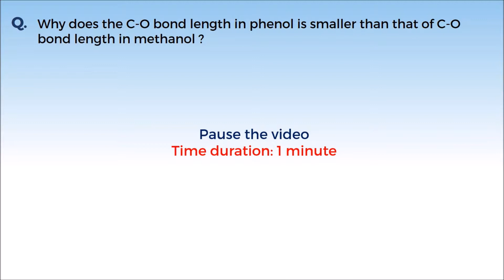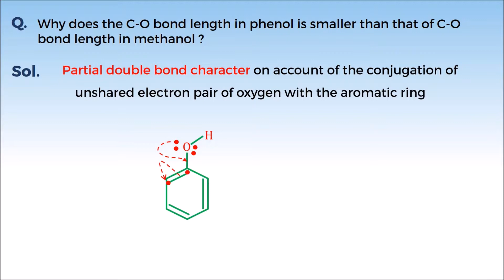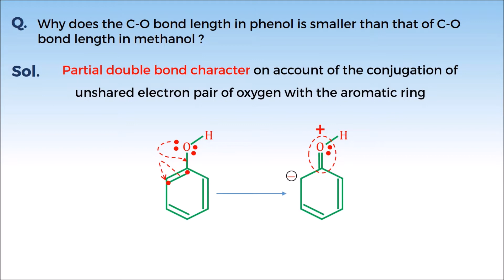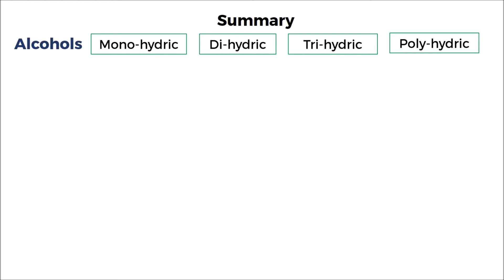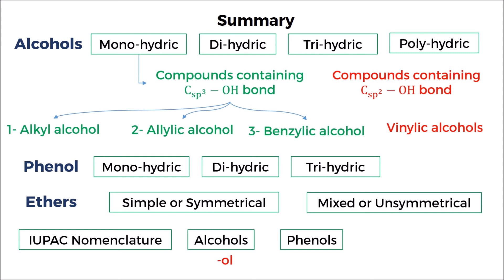9. 12C11.1 PSV 2